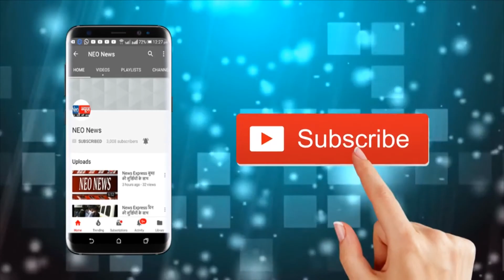गोवर्धन - मुड़िया पूर्णिमा मेला की तैयारियों में जुटा प्रशासन, डीएम व एसएसपी ने बुलाई बैठक